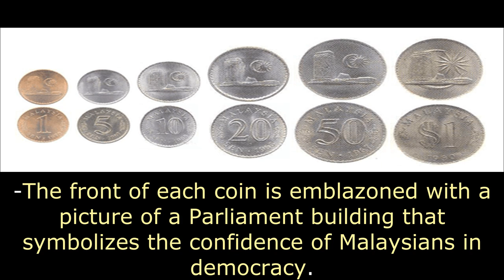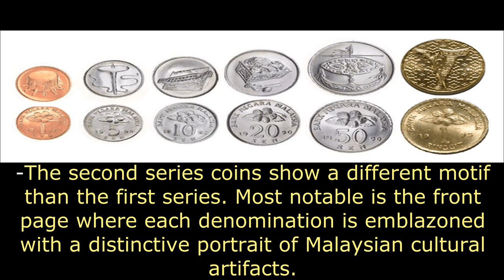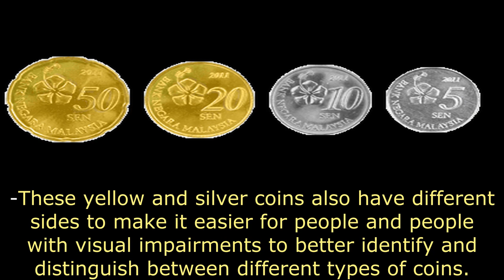simple info about Malaysian coin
I show u guys about Malaysian coin from the past until now
the simple way
some of that still can used